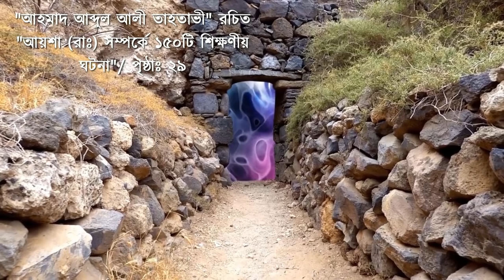আয়েশা (রাঃ) এর ১০টি বৈশিষ্ট্য যা আর কারও ছিলনা || Hazrat Ayesha Specialty & Knowledge | আমাদের ইসলাম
হযরত আয়েশা (রাঃ) এর জীবনী আলোচনার এই পর্বে আমরা প্রকাশ করেছি আয়েশা (রাঃ) জীবনী থেকে অতি মূল্যবান ১০টি বৈশিষ্ট্য। আয়েশা রাঃ এর জীবনী মুসলিম নারীদের জন্য অনেক শিক্ষণীয়। হযরত আয়েশা সিদ্দীকা (রাঃ) এর জীবনী থেকে আমাদের সমাজের মুসলমান মহিলারা অনেক কিছু শিখতে পারে। উম্মুল মুমিনিন আয়েশা রাঃ এর জ্ঞান ছিল অতুলনীয়। এছাড়া হযরত আয়েশা রাঃ ছিলেন অত্যন্ত স্পষ্টভাষী। আয়েশা রাঃ এর বৈশিষ্ট্য ও জ্ঞান সম্পর্কে প্রকাশ করা এই ভিডিওতে আলোচিত বিষয়গুলো হচ্ছে-
00:00 আয়েশা (রাঃ) ১০টি বৈশিষ্ট্য
02:09 ব্যতিক্রম কিছু বৈশিষ্ট্য
03:18 ৯টি বিশেষ বৈশিষ্ট্য
04:30 আয়েশা (রাঃ) এর জ্ঞান
07:22 আয়েশা (রাঃ) এর হাদিস বর্ণনা